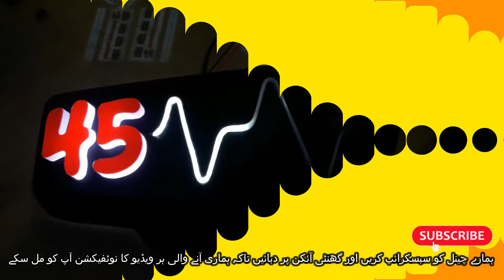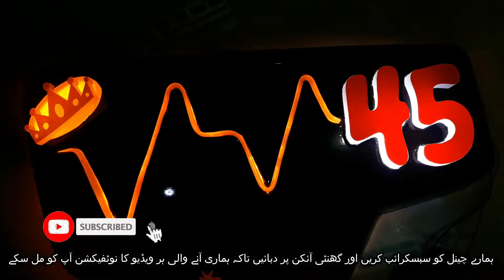how to make led tapa heart beat honda 125 cd 70 2021 new style side tapa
hum ap ko batay gay bike ki fancy accessories
decoration saman k bare me batay gy
har any wala new style chain cover modifi, chain cover stikers, chin cover logo, chain cover mono,chain cover led light chain cover nat bold,
aj hum ap ko batay gy new style HEART BEAT  tapa 2021 LED LIGHT tapa es me hum lakhy gy CROWN HEART BEAT 45 jis me lagay gy LED light wo kese dekhy es video me

kisi ko kohi b saman ya kohi b decoration ya fancy accessories leni ho wo hum se rabta kar sakta hai

amjad decoration master